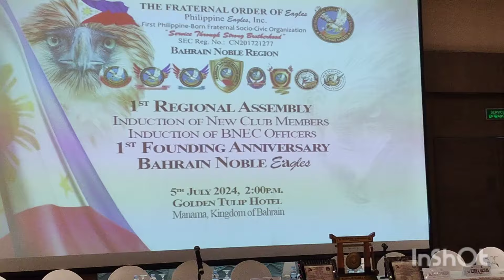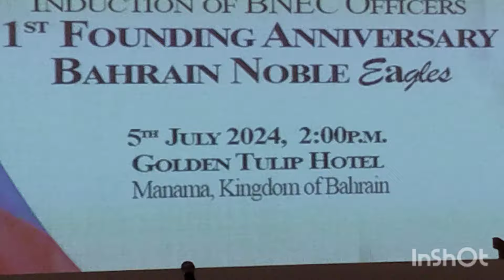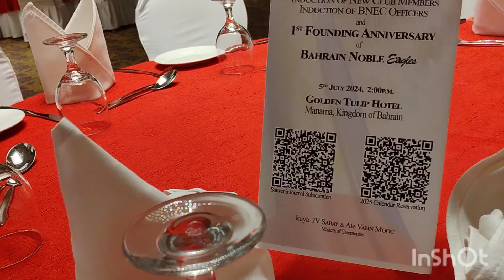Before the event started/TFOE-PE Bahrain/Induction of new members and officers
Induction of new members, induction of new officers for EY 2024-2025
TFOE-PE Bahrain
Deo Et Patria

At Golden Tulip Hotel, Manama, Kingdom of Bahrain
5 July 2024
Friday